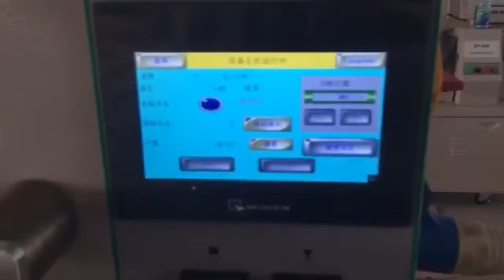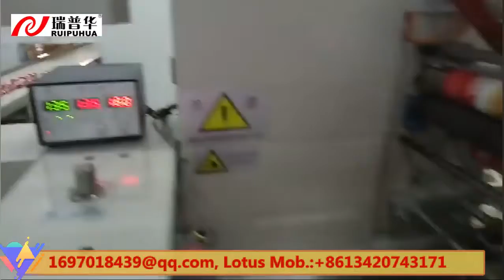Biscuit flow packaging machine/ cookies biscuit flow wrapping equipment, horizontal packing line